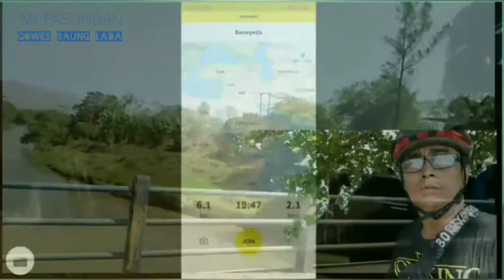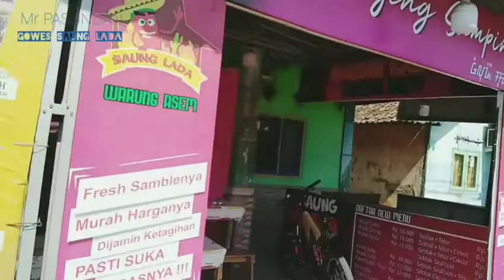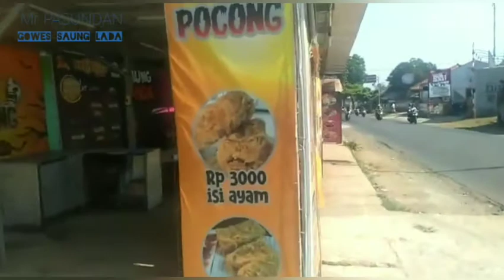Gowes BERBURU LADA ‼️ Saung Lada Harga Gak Lada 🔴